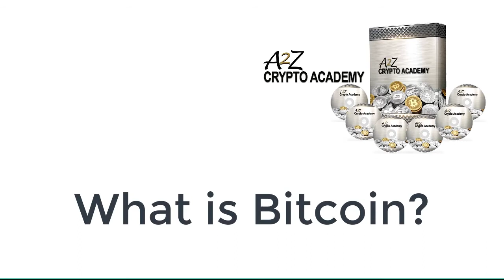Lesson_2 What is FIAT Cryptocurrency and the Blockchain | Artsina.Com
Lesson_2 What is FIAT Cryptocurrency and the Blockchain